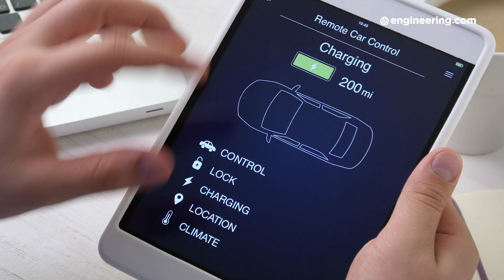Security, Privacy and AI Biases for the Internet of Things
Do you know where your data is? Are sensors on manufacturing floors secure from eavesdroppers? And how do we stop bad data from teaching artificial intelligence to be biased? These are some of the questions about the security in the Internet of Things that some experts sat down with Engineering.com and discussed.

To learn more about the RIC Centre's 2019 Driving Dreams Expert Series, checkout our article here: